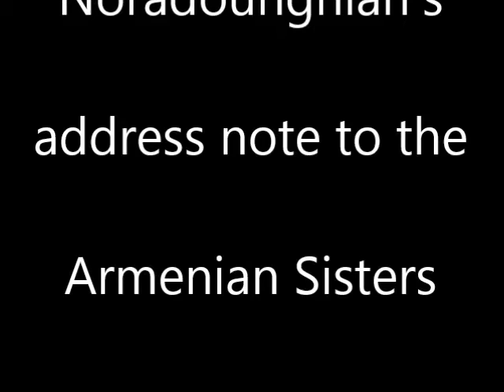Armenian Sisters Academy's 8th Grade Graduation Mass: 6/7/15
Armenian Sisters Academy's 8th Grade Graduation Mass at St. Gregory Armenian Catholic Cathedral.

Fr. Antoine Noradounghian's address to the Armenian Sisters Academy's  2015 graduating class.